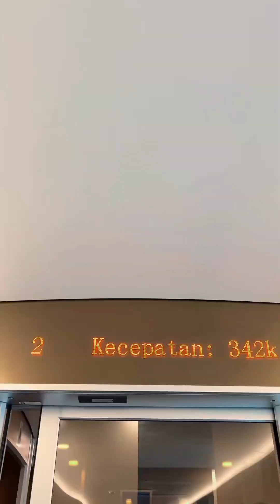Kalian tahu kan kalau Kereta Cepat Jakarta-Bandung (KCJB) sudah beroperasi?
Halo
Selamat hari Sabtu dan berakhir pekan yaa.

Kalian tahu kan kalau Kereta Cepat Jakarta-Bandung (KCJB) sudah beroperasi? Bahkan Presiden Joko Widodo juga telah melakukan uji coba bersama para menteri loh.

Nah, dalam proses pembangunan KCJB ini, Kementerian ATR/BPN berperan penting dalam proses pengadaan tanah yang berkualitas loh.

Yuk simak cerita saat para jajaran Kementerian ATR/BPN mengikuti kegiatan uji coba kereta cepat berikut ya, Sob☝🏼